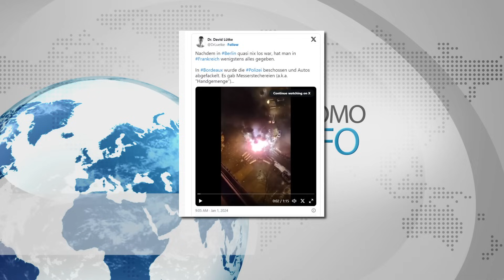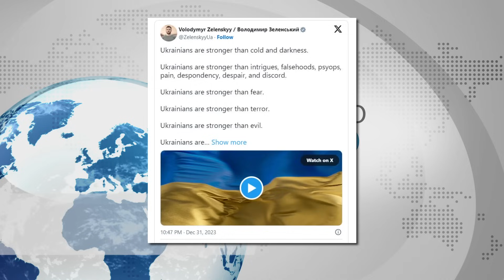HAOS u Njemačkoj poginuo MLADIĆ Zemljotres u JAPANU razbijena pekara MANJA zbog veličanja ZLOČINACA